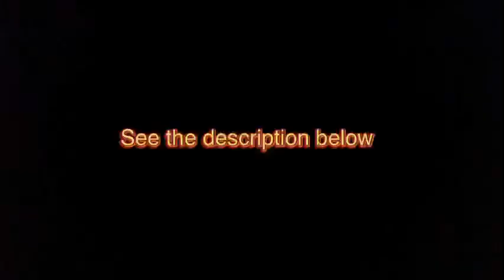How to cook sorrel leaves soup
Homemade classic sorrel soup with egg
The classic sorrel soup contains the maximum amount of protein, which is simple and uncomplicated in its performance. Such a soup will come in handy after the cold weather, due to which our body manages to miss vitamins and fresh herbs.
Cooking time: 30-40 min.
Servings - 2-4.
Servings: 2
Ingredients
Broth 2 l. chicken
Chicken egg 2 pcs.
Sorrel 100 gr.
Potatoes 3 pcs.
Bulb onion 1 pc.
Parsley 30 gr.
Dill 30 gr.
Sour cream to taste
55 minutes
Cooking steps:

It is important to take the time to prepare the sorrel. Initially, we wash the sorrel, remove the stems and coarsely chop the leaves. Then put the prepared leaves in the chicken broth and leave over medium heat until boiling. After 5-7 minutes, filter the broth with a sieve.

In parallel with this, grate the peeled carrots on a coarse grater, chop the onion into small cubes. We heat a frying pan with butter and send the vegetables to sauté until soft, stirring occasionally with a spatula.

Put the pure broth on the stove and bring to a boil. During this time, we cut the peeled potatoes and toss them into the broth along with vegetable frying and bay leaves. Cook for 15 minutes until the potatoes are fully cooked.

At this time, remove the chicken eggs from the shell and beat with a whisk until a homogeneous consistency is obtained.

We check the readiness of the potatoes and then squeeze the juice from one half of the lemon.

We begin to stir the soup with a whisk, gradually pouring in a thin stream of eggs. At this stage, add salt and pepper to the soup.

And at the very end, put the sorrel into an almost ready-made soup. Let it cook for five minutes and then leave to infuse and soak in the aromas. In the meantime, you can chop fresh herbs for serving.